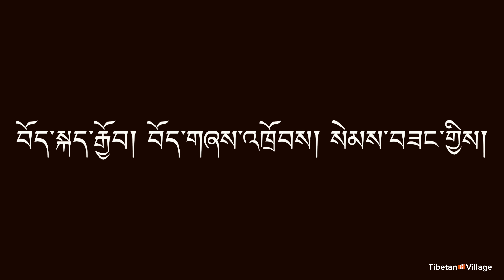Toronto Lhakar Gorhsey! 🇨🇦ལྷག་དཀར་བཟང་། May 22, 2024